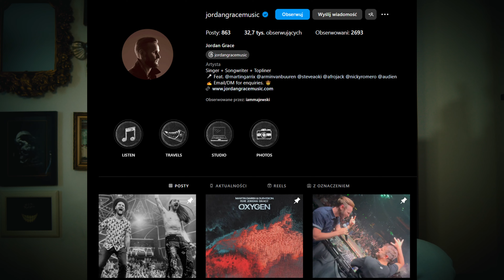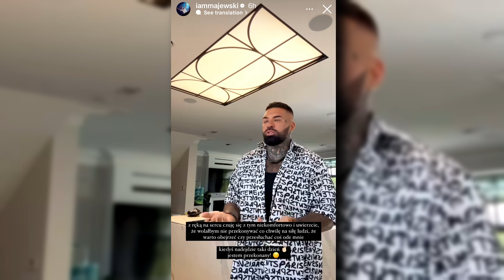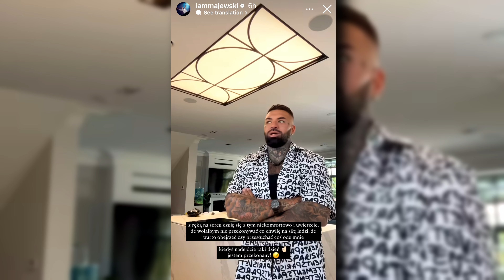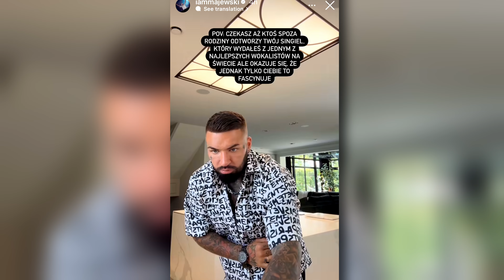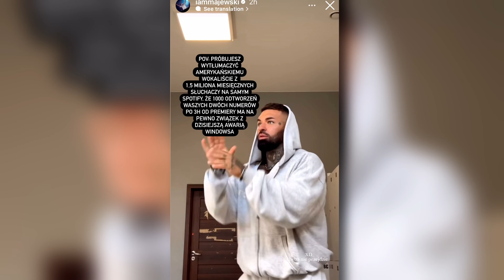SZYBKA WERYFIKACJA DANIELA THE M MAJEWSKIEGO